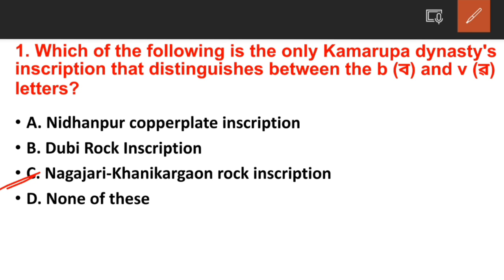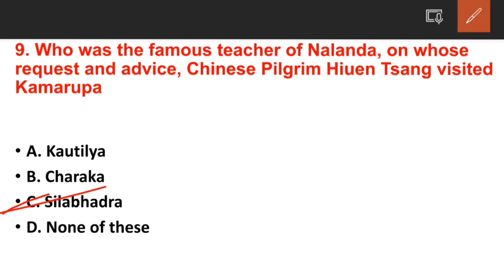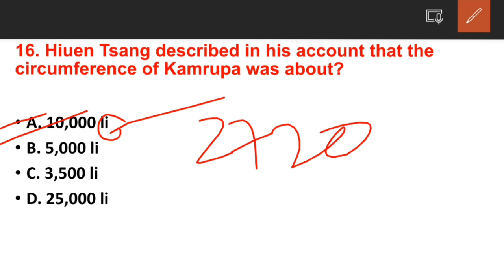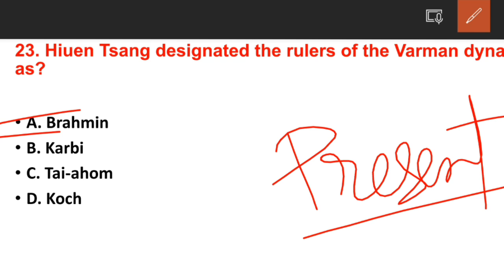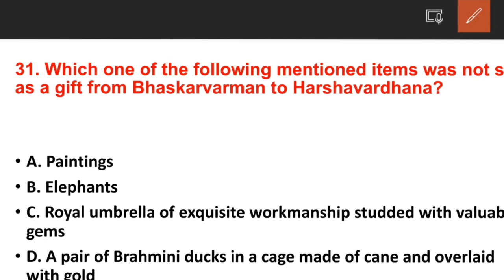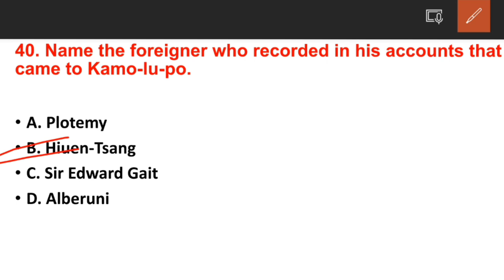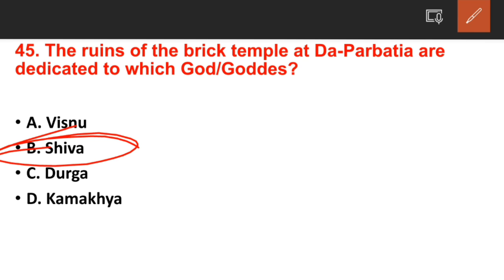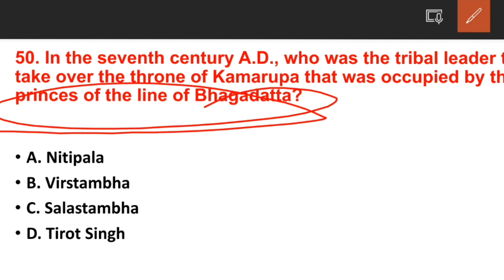Assam History Marathon Class 3 || Assam Direct Recruitment ||DHS || by Jahirul Sir